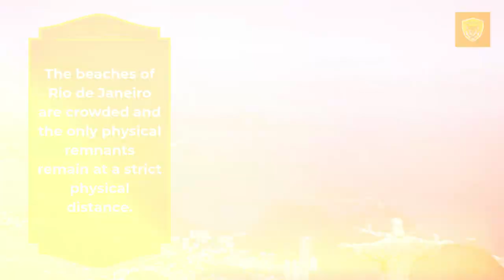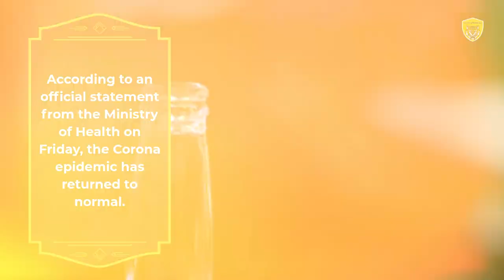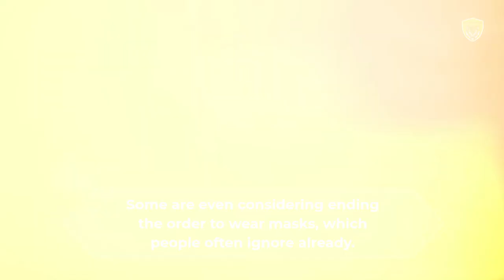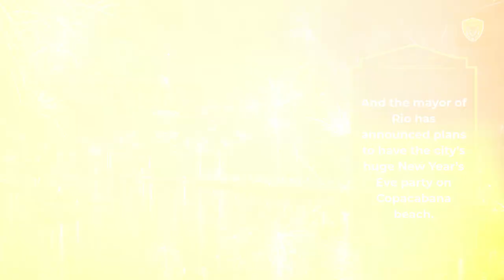King World News Corona's Death Toll In Brazil Exceeds 6 Million Now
King World News Corona's Death Toll In Brazil Exceeds 6 Million Now @SaibalBose36

King World News: Corona's death toll in Brazil exceeds 6 million amid the delta threat.

Web News Desk, Trending News Fox, King World News, Sao Paulo, Brazil

King World News: Sao Paulo, AP Sao Paulo, Brazil's largest metropolis, is once again looking full, and lawmakers in the capital have almost ended video sessions that continue through Zoom. The beaches of Rio de Janeiro are crowded and the only physical remnants remain at a strict physical distance. According to an official statement from the Ministry of Health on Friday, the Corona epidemic has returned to normal. Even deaths from the epidemic have reached over 600,000.

The country is welcoming relief in both COVID-19 cases and deaths and is in a mood for celebration. However, experts have warned about the Delta version, saying that it shows more danger and could create another wave of destruction in the country.

Also, Read Google Lens: Search With Text And Images! Google Is Bringing A New Feature Google Lens

April saw a sharp decline in more than 3,000 deaths. Even the average daily mortality rate in the country has gone up to around 500 for a month. About 45 percent of the population is fully vaccinated and the elderly are being given booster shots. According to an online research site, Inner World in Data, a larger percentage of Brazilians than Americans or Germans have been vaccinated.

Given the improvements, mayors and governors have had to think about accepting fans at football matches and have also ordered bars and restaurants to remain open late into the night. Some are even considering ending the order to wear masks, which people often ignore already. And the mayor of Rio has announced plans to have the city’s huge New Year’s Eve party on Copacabana beach.